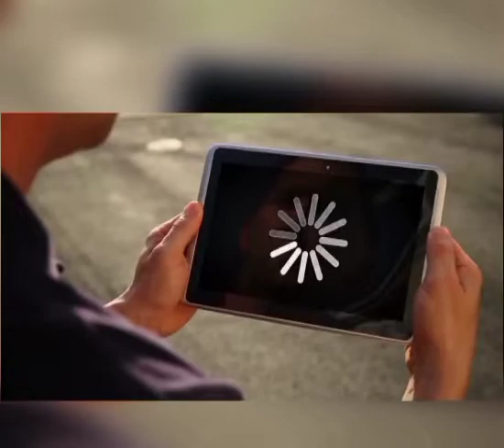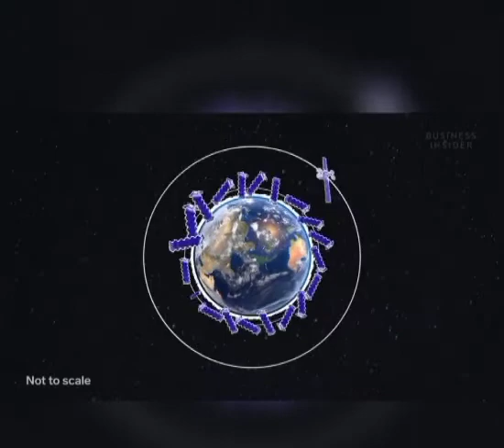Starlink is a satellite internet constellation operated by SpaceX.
Starlink is a satellite internet constellation operated by SpaceX, providing satellite Internet access coverage to 32 countries where its use has been licensed. It aims for global coverage. Starlink started launching satellites in 2019.